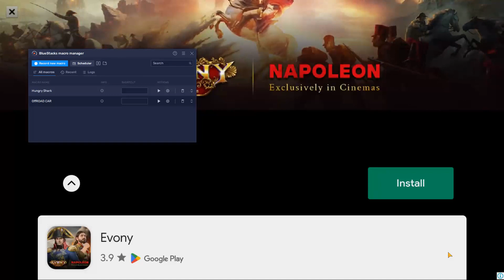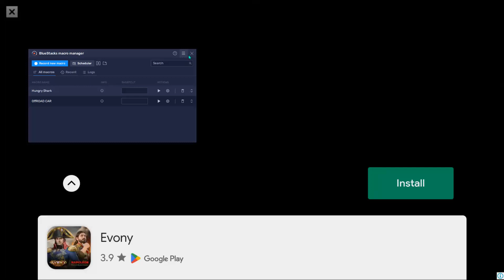Hungry Shark World Mod (Unlimited Money) 2024 hungrysharkworld #12